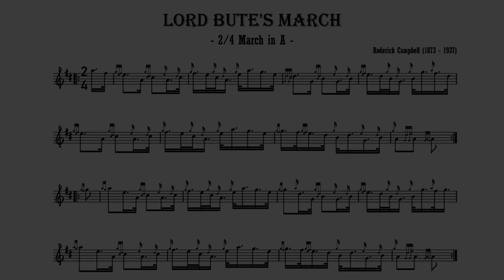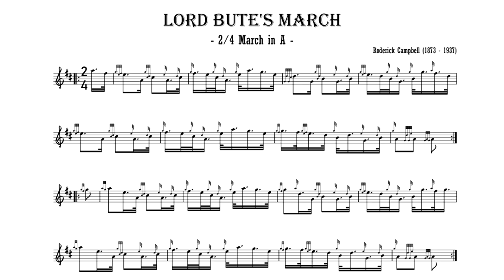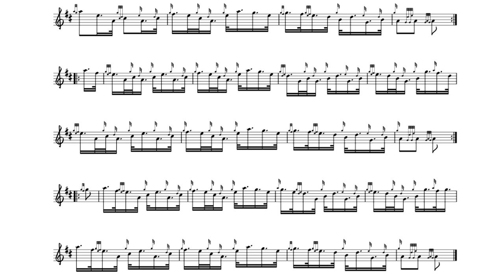Roderick Campbell - 2/4 March in A, "Lord Bute's March" (performance Jordan Alexander Key)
Roderick Campbell (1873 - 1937): Though not one of the most widely played or known classical bagpipe composer, Roderick Campbell’s contribution to the catalogue of great pipe tunes is outstanding, including such excellent works as “The Royal Scottish Pipers Society,” “Colin Thomson,” and “The Banks of the Skiach,” to name just three. He was born on May 24, 1873 in Lochbroom, Ross-shire. Sandy Cameron reportedly heard him play before he’d received any formal tuition, was amazed by his ability, and subsequently became his teacher. He won the Gold Medal at Oban in 1908, and the Open Piobaireachd there in 1910. He was piper to the Count de Serra Largo, who lived in Tain, Ross-shire, and then to Colonel Scott in Derby, England, and was instructor to the Royal Scottish Pipers Society. After the Great War he settled in Edinburgh, where he spent most of time making reeds and teaching. Aside from these details, very little is known about him.

Performance: Jordan Alexander Key
Edition: Jordan Alexander Key